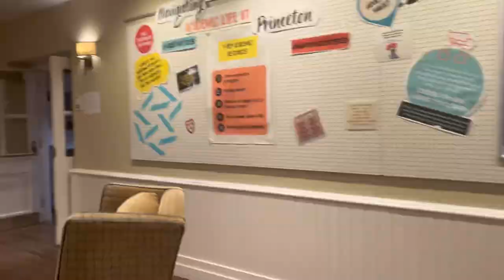Forbes College - Princeton University - Dorm Room Tour 2023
0:00 - Intro
1:32 - Main Inn
2:52 - Main Inn
3:45 - New Wing
4:29 - Pink House
5:32 - Annex
6:24 - Annex Bathroom
6:51 - Main Inn

Additionally, this video was filmed as students were preparing to move out. Any clutter and items shown in public areas in Forbes are a result of students moving out of their dorms.